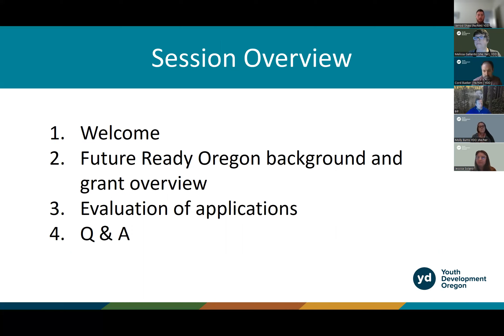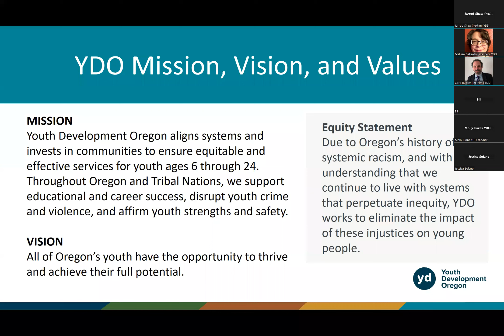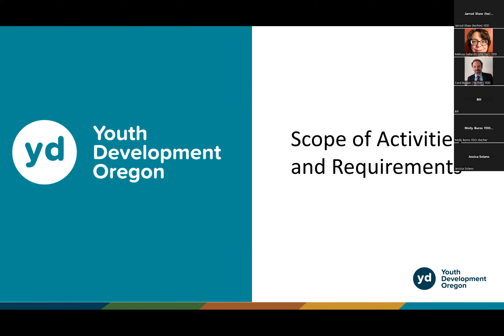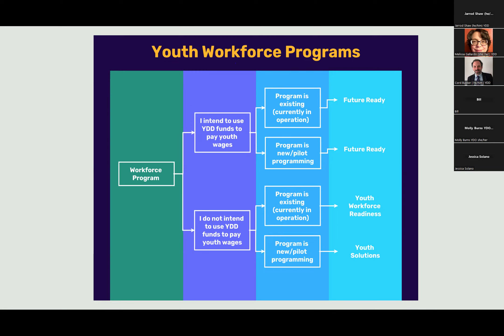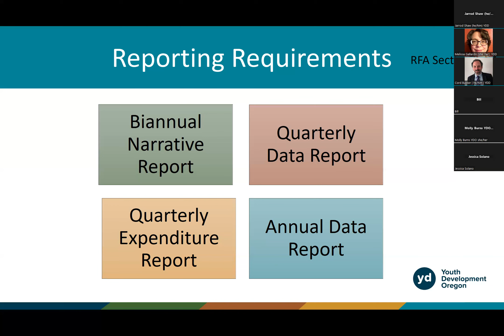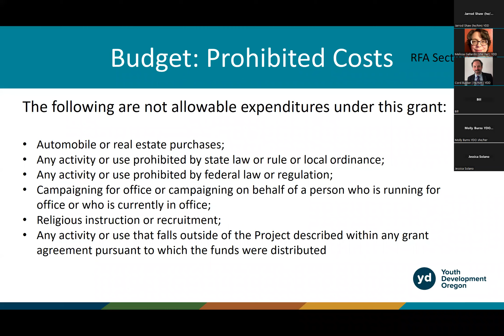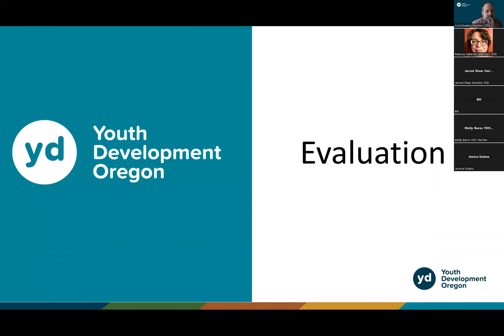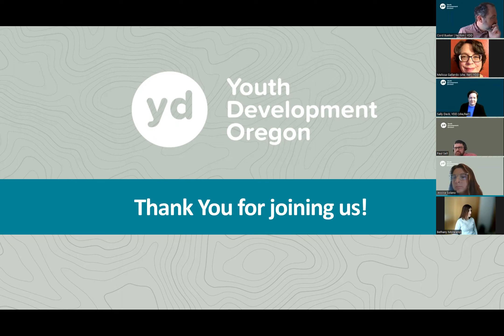Wednesday, March 15, 2023 Future Ready Oregon Grant Pre-Application Conference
This pre-application conference was held at the date and time listed in the Schedule in Section 1.4. Prospective applicants’ participation in this conference is highly encouraged but not mandatory.

The purpose of the pre-application conference is to:
• Provide an additional description of the project;
• Explain the RFA process; and
• Answer any questions applicants may have related to the project or the process.

Statements made at the pre-application conference are not binding upon Agency. Applicants may be asked to submit questions in writing.